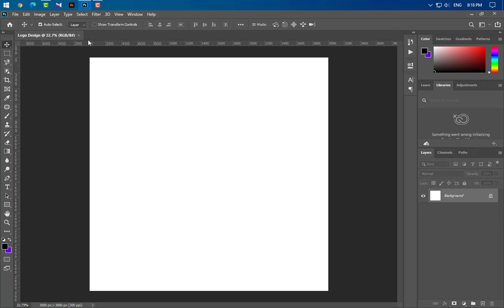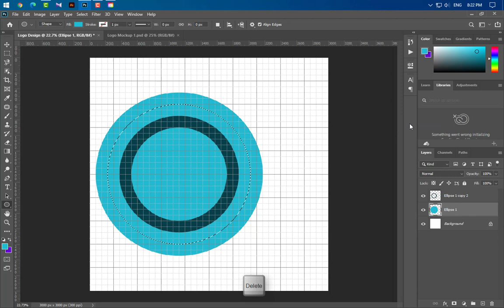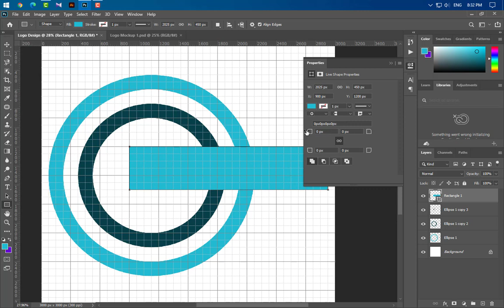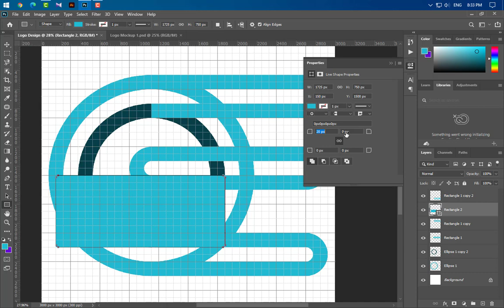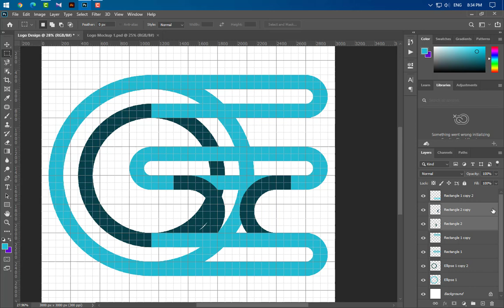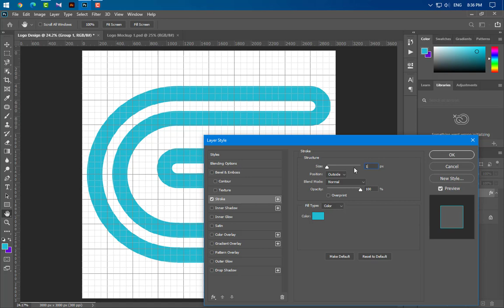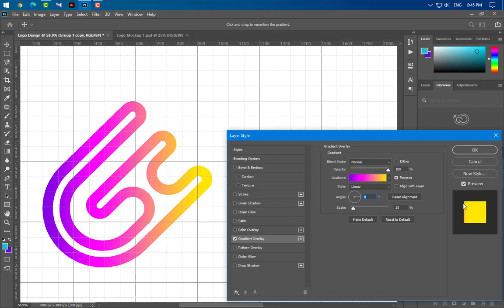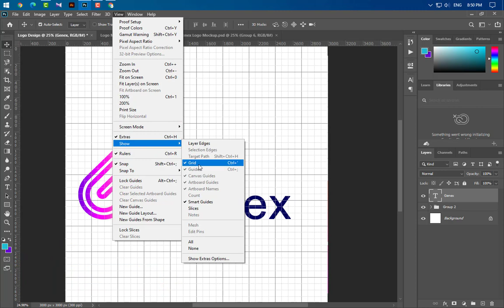Letter G - GENEX Logo Design Tutorial using Adobe Photoshop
Hey guys, in this video you will learn to create a beautiful letter G related  logo design any industry out there.
We'd really love to know what you think about it!

Download from thousands of :
✅ Free Mock-ups
✅ Free Business Card Templates
✅ Free Flyers
✅ Free Brochures
✅ Free Banners
... and more